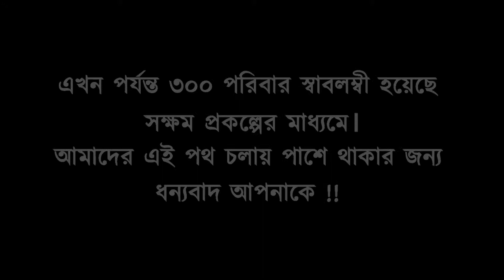SHOKKHOM 201 || Sustainable livelihood project by OBHIZATRIK Foundation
Project Name: Poultry Farming
Project Beneficiary: Iliyas Gazi
Location: Chalitabunia, Rangabali